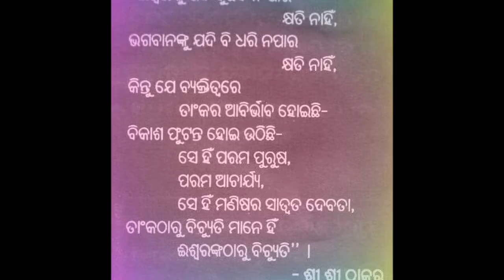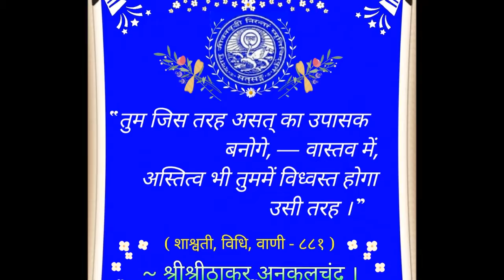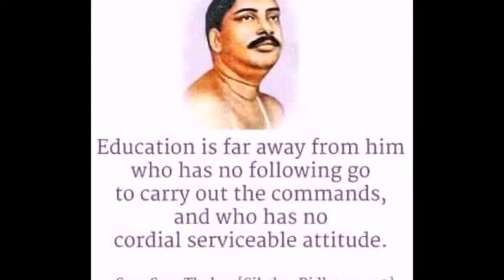Very Good Morning Messages Wishes Videos For Whatsaap share||must watch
Very Good Morning Messages Wishes Videos For Whatsapp share||must watch.